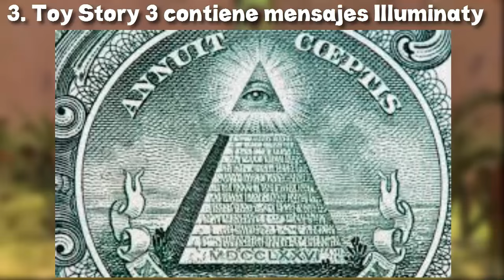7 Teorías de Toy Story que Nunca Habías Notado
Toy Story es una de las películas más conocidas de Pixar, Pero aunque cueste creerlo, hay un montón de conexiones y datos curiosos que a simple vista no nos damos cuenta, Pero cuando lo analizamos en profundidad, Nos dejan con la boca abierta!!
¿No lo crees? Hoy Conocerás 7 teorías de Toy Story